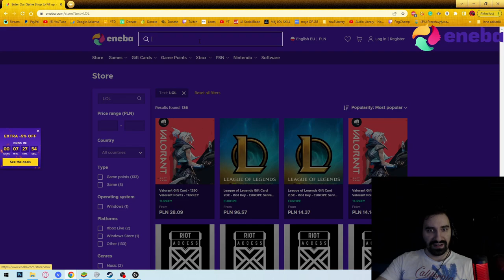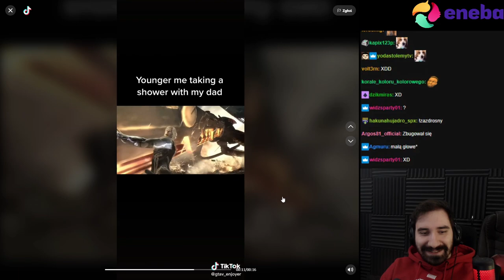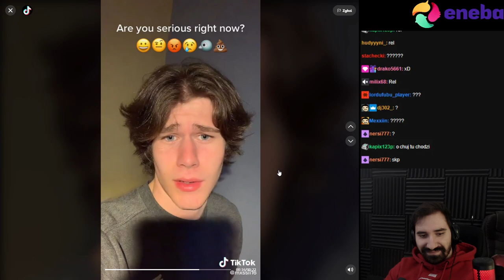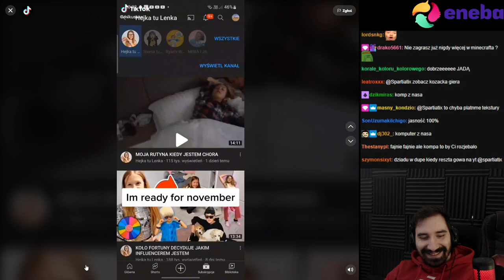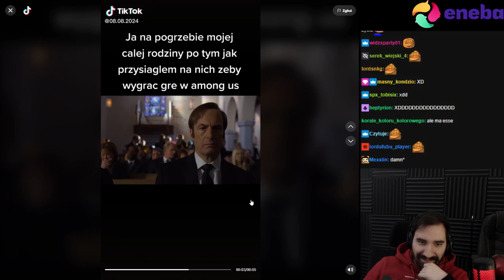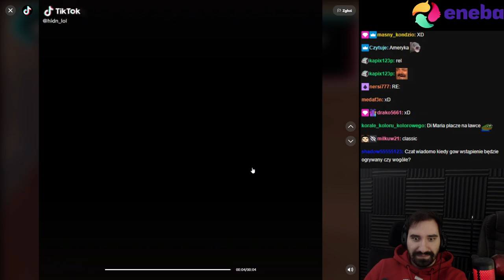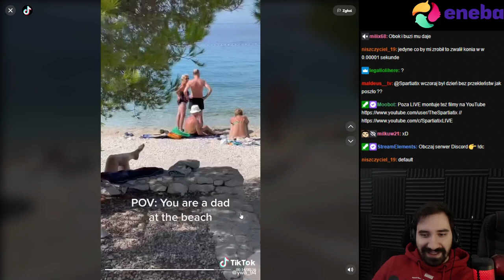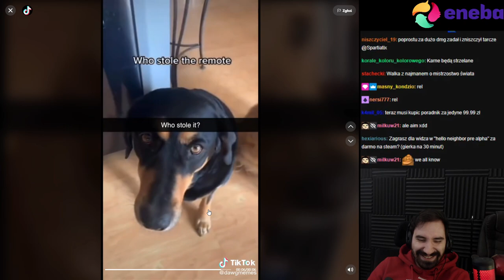ŚMIESZNE TIKTOKI KTÓRE ZABIORĄ CIĘ ZE ŚWIATA SMUTKU DO ŚWIATA SZCZĘŚCIA I RADOŚCI 🥰